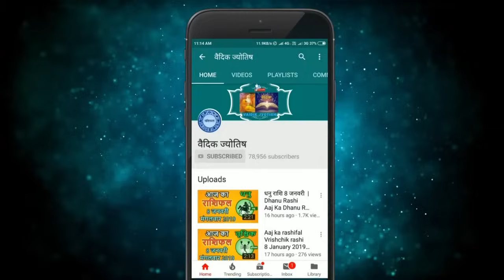धनु राशि 25 अगस्त 2024 | Dhanu Rashi 25 August 2024 | Dhanu Rashi Aaj Ka Dhanu Rashifal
Sagittarius Horoscope 25 August 2024
Dhanu Dainik Rashifal 25 August 2024
Aaj Ka Rashifal
Todays Horoscope

25 tarikh ki Dhanu rashi
25  August Dhanu rashi
Dhanu rashi August 2024
Dainik Rashifal
Horoscope Astrology
Horoscope In Hindi
Vedic Astrology

25   अगस्त   धनु राशि
आज का राशिफल धनु राशि
धनु राशिफल

25 february Dhanu rashi aaj ka rashifal